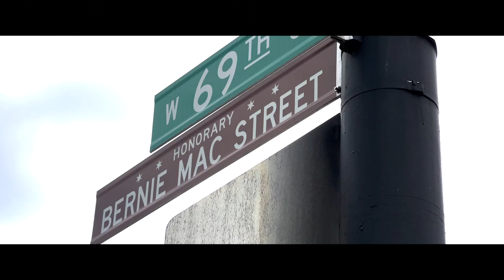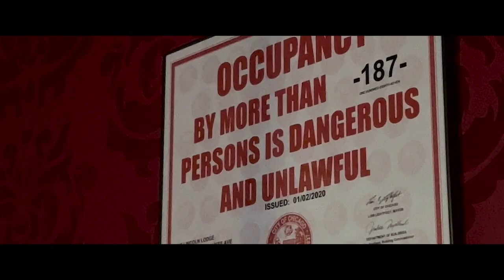Out of The Loop Trailer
Deon Cole, Hannibal Burris, Godfrey, Lil Rel Howery, Jeff Garlin, the late Judy Tenuta, and other notable comics talk about the trial and tribulations of beginning their comedy careers in the city of Chicago, where the comedy scene is as polarized and segregated as the city itself.